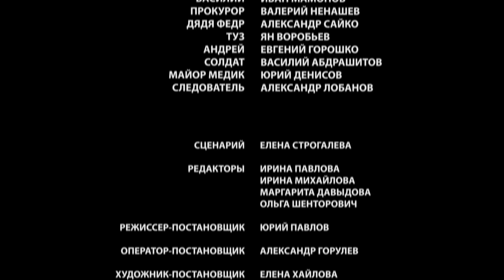Сериал Незабудки 4 серия - Мелодрама / Лучшие фильмы и сериалы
О сериале:
Алена, юная, наивная девушка из маленького городка, недавно окончила школу и готовится к экзаменам в московскую консерваторию. Однако все планы рушит первая и, к несчастью, безответная любовь: Алена теряет голову от офицера Артема. Ему же совсем не до чувств едва знакомой девушки — у него своя жизнь и своя любовная драма..
Вероятно, героиня уехала бы в Москву и начала всё заново, если бы Артема, капитана с безупречной репутацией, по ложному доносу не отправили в тюрьму. Узнав об этом, романтичная Алена отправляется в ссылку за любимым, которому она вовсе не нужна…

Год: 2013
Страна: Россия
Жанр: Мелодрама
Продолжительность: 43 минут, 4 серия
Режиссер: Юрий Павлов
Сценарий: Елена Строгалева
Продюсер: Александр Кушаев, Ирина Смирнова, Дмитрий Зайцев
Актёры: Елена Шилова, Антон Пампушный, Артем Крестников, Наталия Солдатова, Александр Арсентьев, Екатерина Травова, Ирина Бразговка, Наталья Батрак, Екатерина Порубель, Дарья Иванова